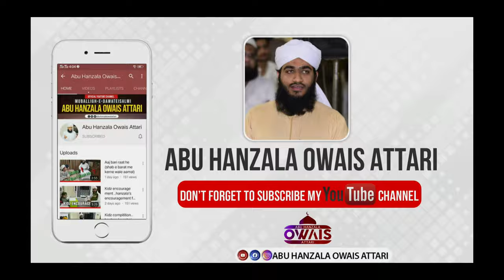Hasan raza ki rasme bismillah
ameer e ahle sunnat hasan raza ki rasme bismillah kerate hoe ...phr hanzala ki aik bar phr kerai kya shan mere ameer e ahle sunnat ki